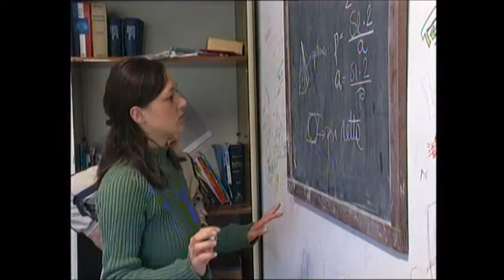SOS Servizio Civile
In questi mesi ci sono stati grandi difficoltà per i giovani che nel 2011 hanno scelto di fare quest'anno il servizio civile. Circa un centinaio di loro nel veronese dovevano prendere servizio presso varie associazioni a gennaio, ma è slittato tutto e alcuni di loro partiranno solo a giugno. Intanto non è ancora uscito il bando per il prossimo anno.

Interviste a:

SILVIA SARTORI
Resp. servizio civile CSV

ELENA BERTINI

ELISABETTA BONAGIUNTI
Presidente CSV

Servizio Marina Zerman